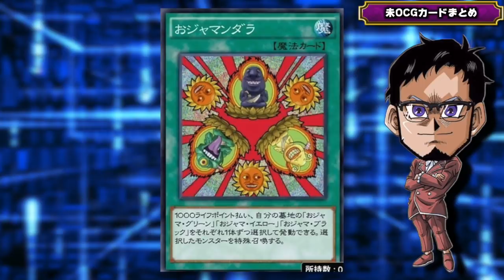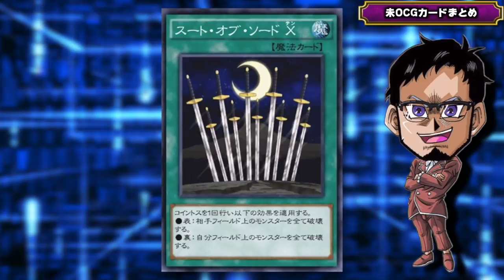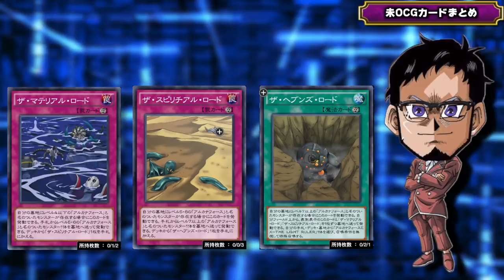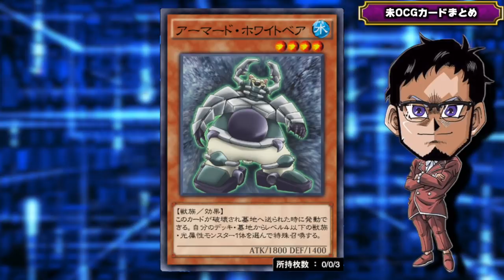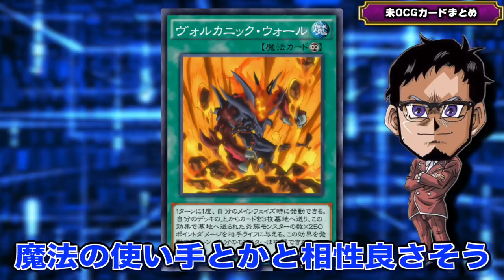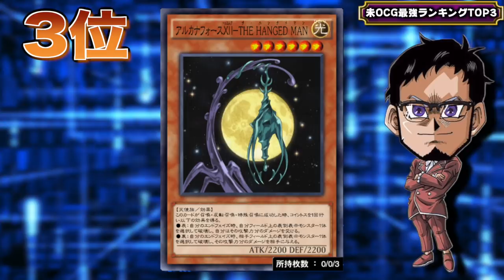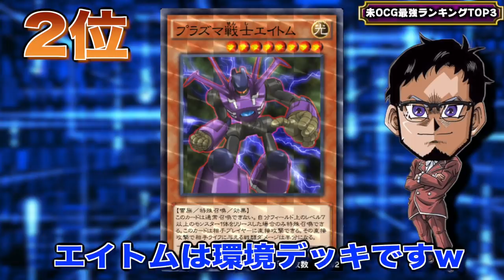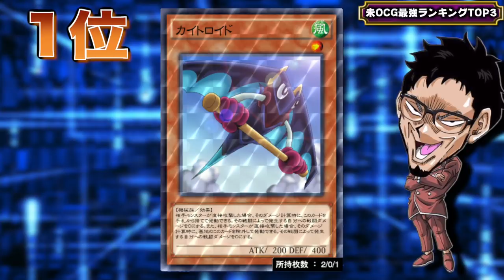【リンクス限定】未OCGカードまとめ&未OCG最強ランキング!!【遊戯王デュエルリンクス 実況番外編】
俺たちにしか使えない
未OCGカードまとめつつ
未OCGカード最強ランキング発表!!
ざっと調べただけで19種類もあった
1位だけは決定してますけどねww

【SNSなど】

メンバー登録の方法!!

メンバー特典って何？

RYUの幹部会限定特典とは？

現在のメンバー数は？

✅使用楽曲
　　などなど

【自己紹介】